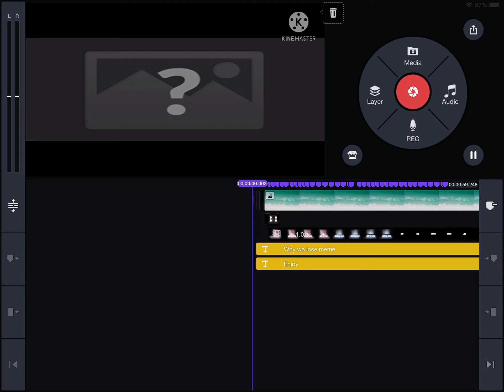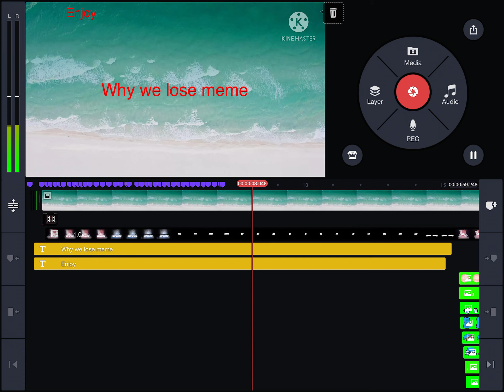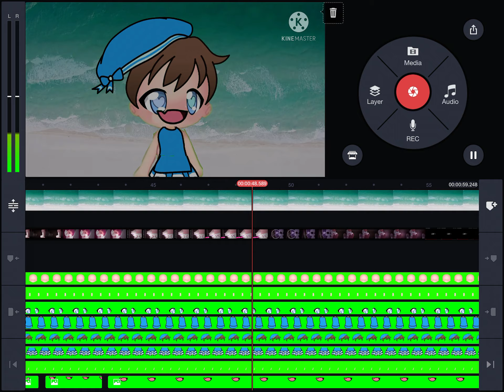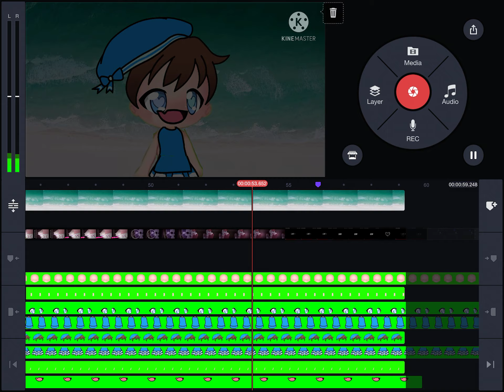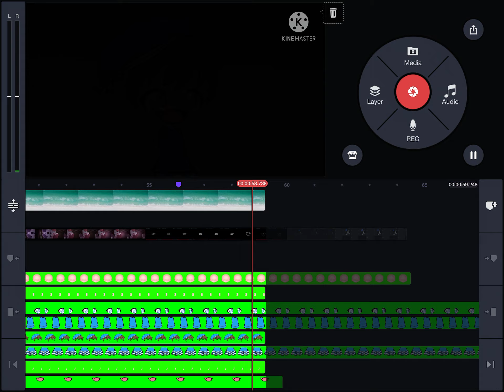Sugar there’s a reason why we lose meme